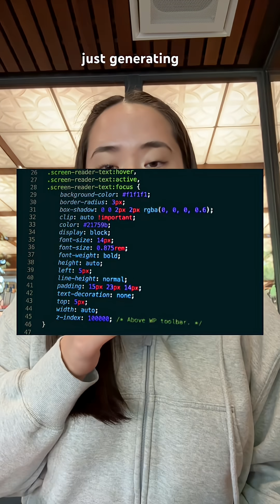Why AI Will Widen the Gap Between Superstars and Everybody Else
AI access isn’t enough, education is the equalizer. Those who learn to use it deeply will define the future.